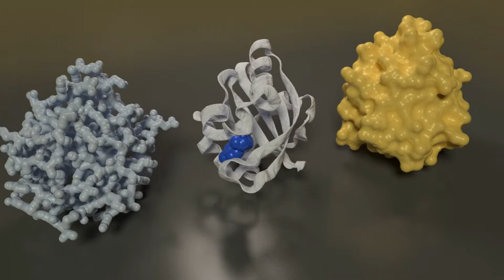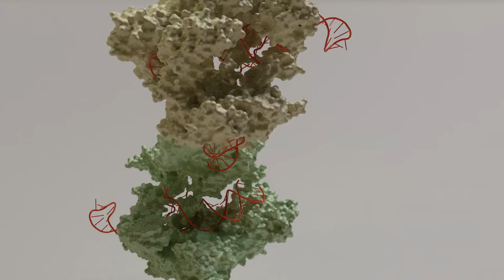Protein Structures with Blender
These are examples of how you can use Blender to render stylized versions of protein structures. PyMOL and Blender 2.80 were used to make these models.